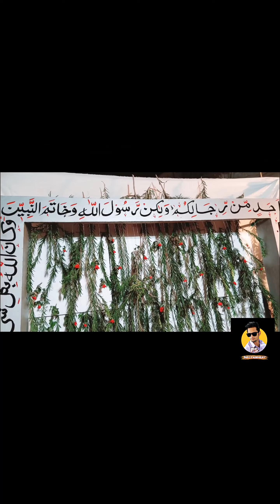12 Rabi Ul Awwal 2023 Kotli Loharan Sialkot| 12 Rabi Ul Awwal celebration at Kotli Loharan 2023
12 Rabi Ul Awwal 2023 Kotli Loharan Sialkot. Celebration of 12 Rabi Ul Awwal 2023 at Kotli Loharan Sialkot. 12 Rabi ul awal 2023. 12 rabi ul awal in Sialkot.

12 rabi ul awal in Kotli Loharan. 12 rabi ul awal 2023. 12 rabi ul awal celebration 2023 in Kotli Loharan Sialkot. Band baja at 12 rabi ul awal in Sialkot 2023

12 rabi ul awal 2023 by Faizan Ali Sulehria
Juloos 12 Rabi ul Awal 2022 Kotli Loharan Sialkot
12 Rabi Ul Awal Celebration in Kotli Loharan & Sialkot City